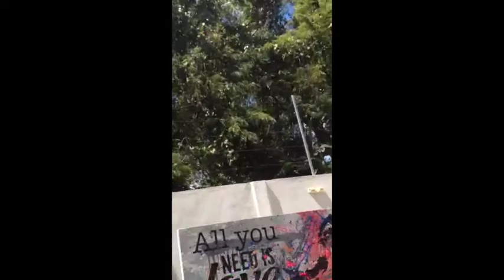Pedro Fonseca workplace